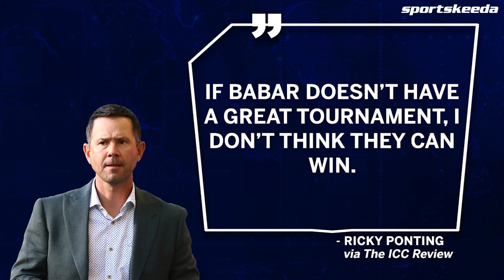Ricky Ponting Makes Prediction On Babar Azam | T20 WC | Pakistan | India | Australia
Ahead of the 2022 T20 World Cup, Ricky Ponting Makes a big prediction about Pakistan's chances. He also predicts the finalists of the marquee tournament. Find out what the Australian legend said.